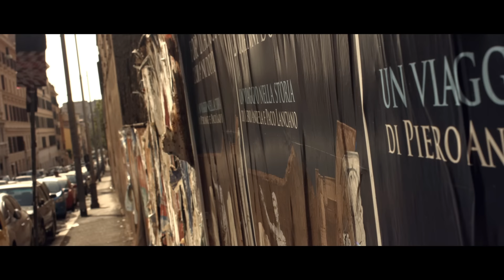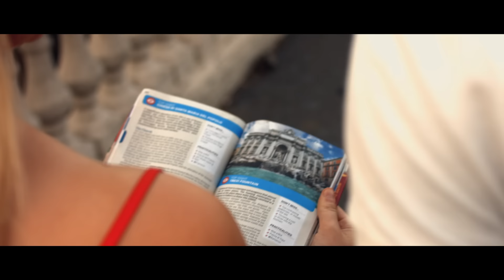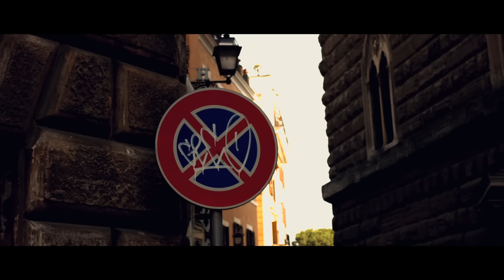Ironik - Die For You ft. L Marshall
Ironik - T.O.B.D (Ticking Off Boyhood Dreams) is OUT NOW!

The official video for Ironik - 'Die For You' feat. L Marshall. The first single from the Brand new upcoming EP 'T.O.B.D.' (Ticking Off Boyhood Dreams)

P&C - Creating Monsters Ltd 2014

Directed by: Jay Parpworth